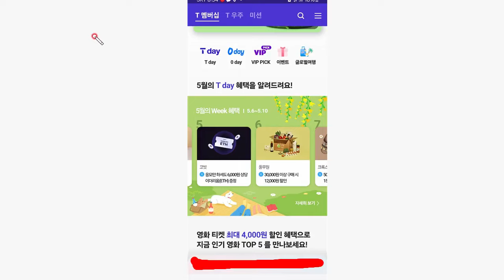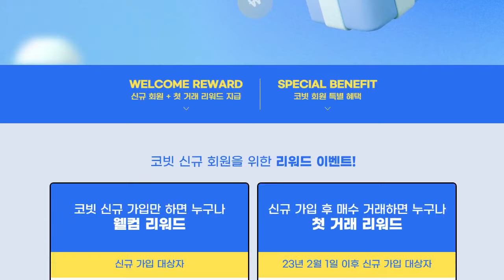빨조아이벤트 SKT 고객만.. 이더리움 6천원 100%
코빗없는분들은 아래링크로 가입해야 코빗신규가입시 신규웰컴코인외 추천코드 입력시 5천코인 추가 증정 토탈 15000원

코빗신규1만원 클레임링크 가입후 클레임해야함!!!